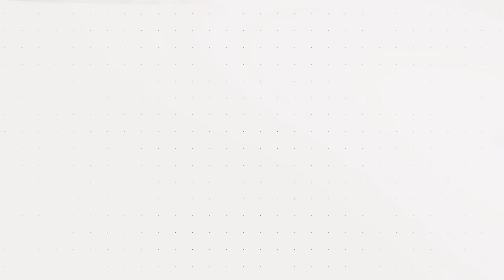GoPro Doggy Style | NOT what you think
GEAR:
NIKON D850
LUMIX GH5
Canon T3i
TAMRON 15-30mm
NIKON 50mm
CANON EF 24-105mm
CANON 75-300mm
METABONES (for lumix)
D1 Drone Backpack
Wieldy SteadiCam
DSLR Rode Mic
Mic Wind Shield
Phantom 4
GoPro Hero 5 Black
GoPro Karma Grip